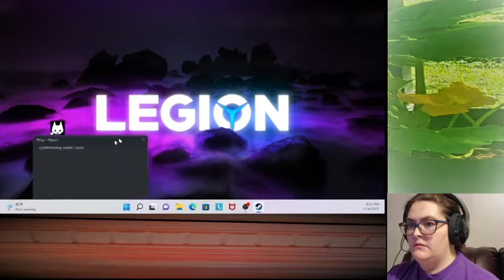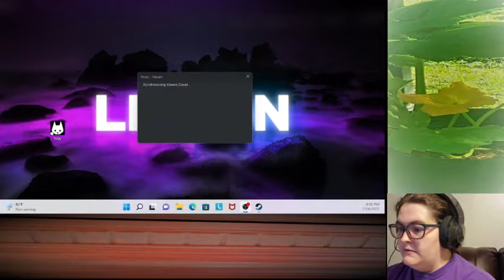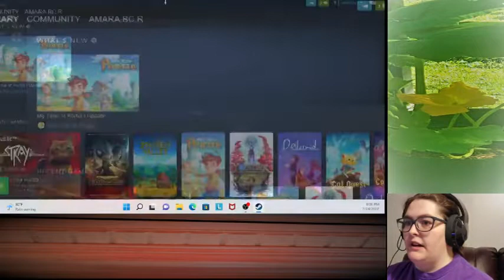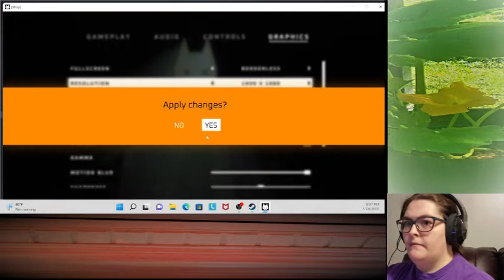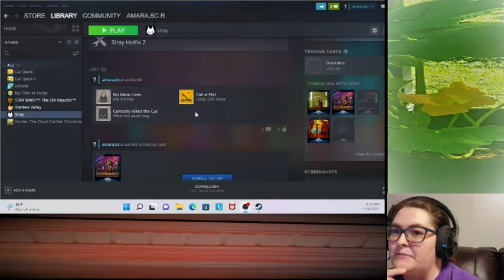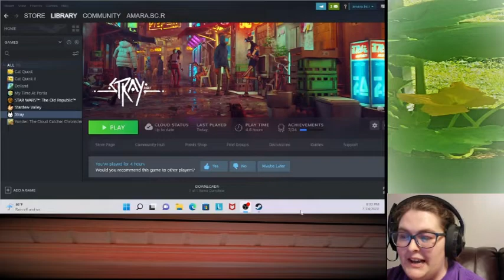Playing Through Stray (Dead End, Literally)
We help Seamus learn more about his father.  He also leads us to the next location.  And then the great dying happens.  I die, alot.  However, there is hope at the end of the tunnel of doom.